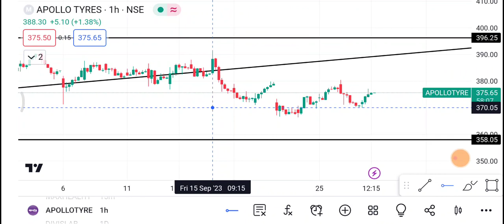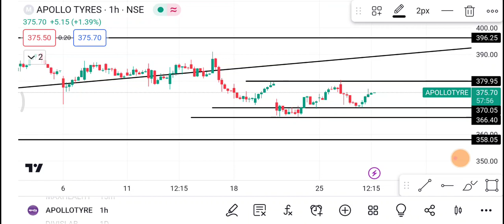Apollo Tyres Share | Apollo Tyres Share latest news | Apollo Tyres Share price today news